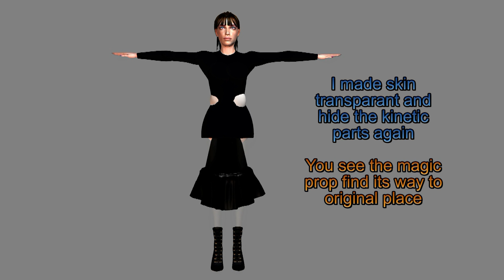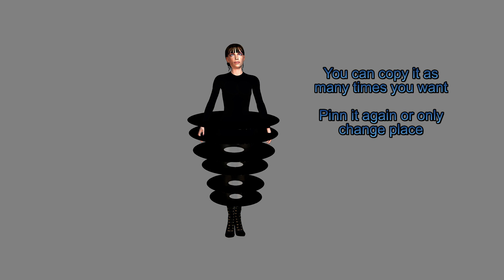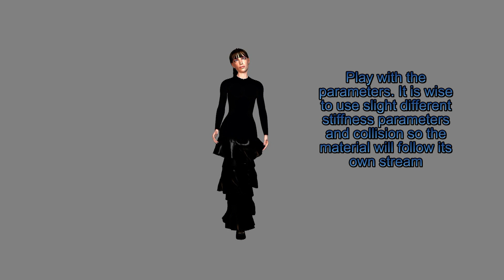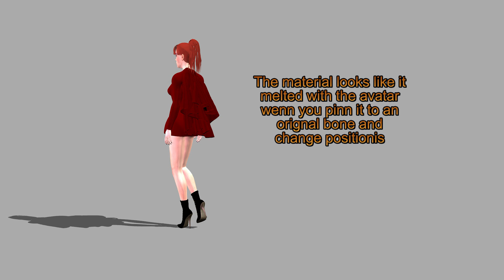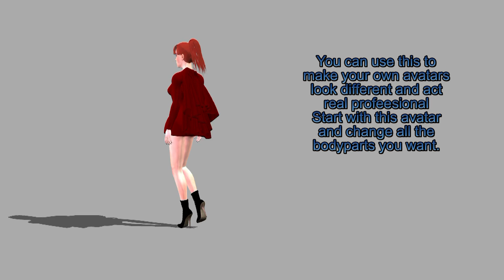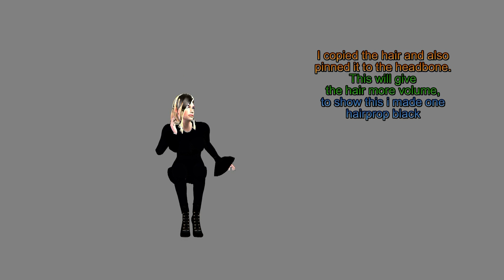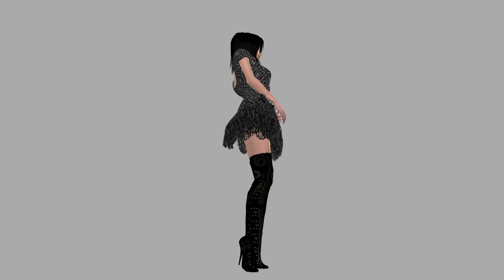Tutorial softbody physic for Iclone Beginners Pack 2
Iclone tutorial softbody physics